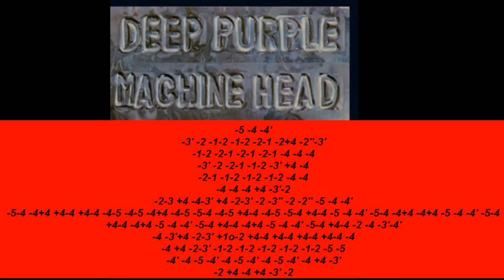Tab Gaita Diatônica Deep Purple Lazy